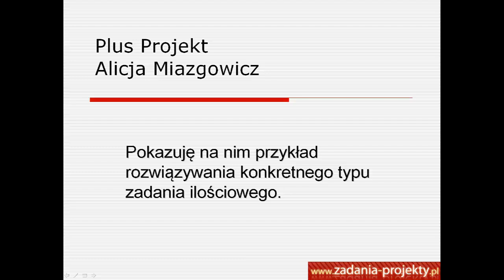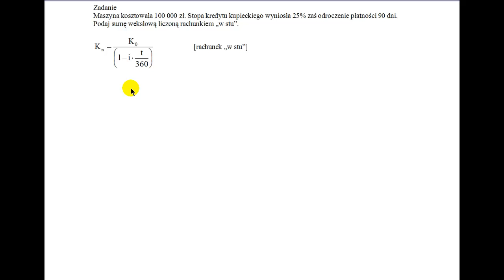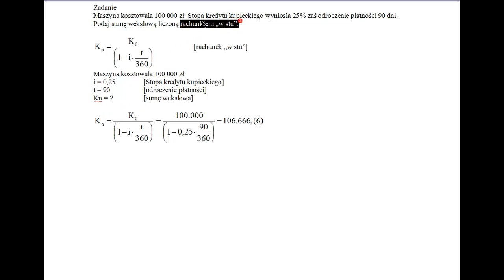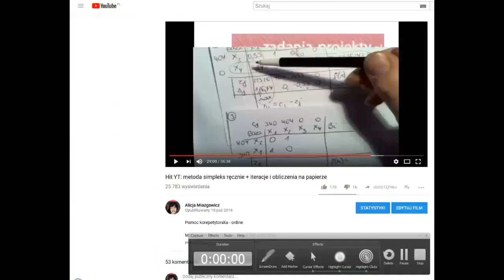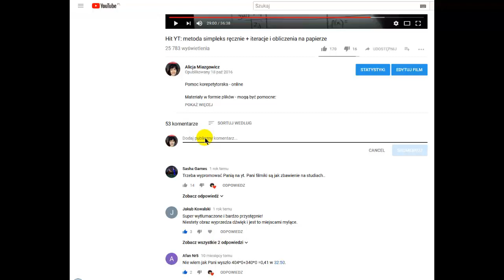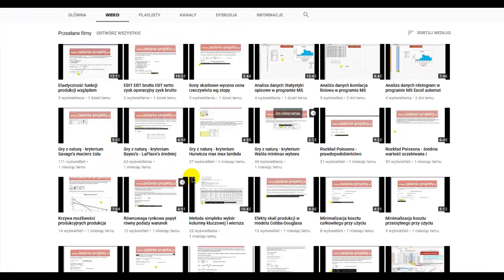Suma wekslowa liczona rachunkiem w stu kredyt kupiecki przy odroczonych płatnościach